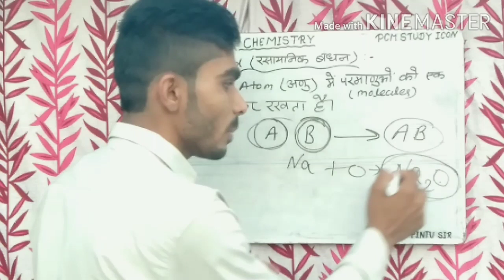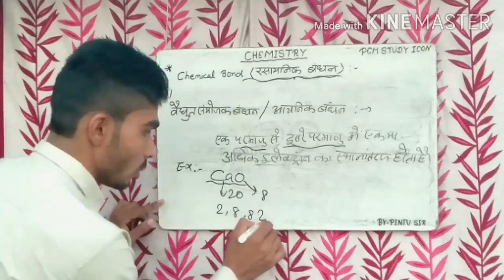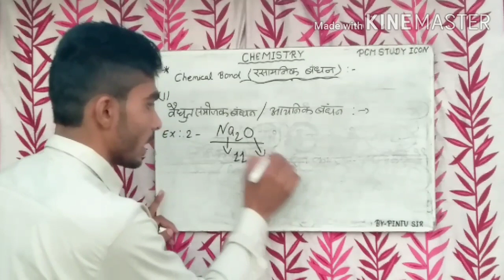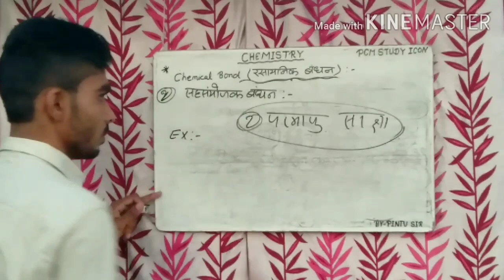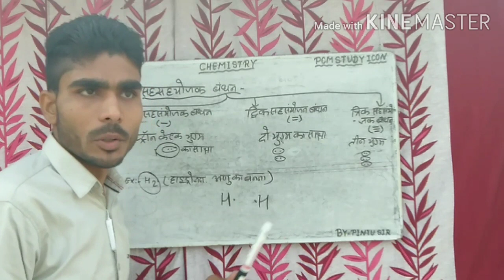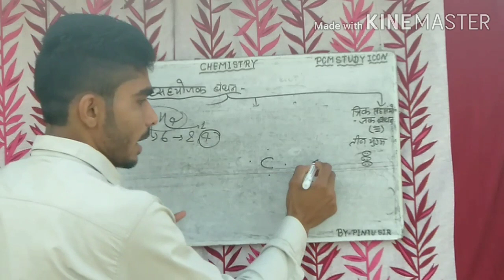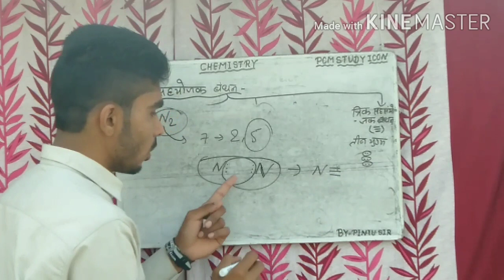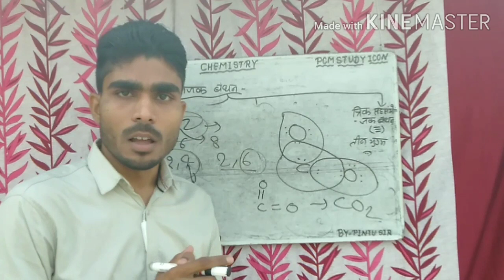रसायनिक बंधन ( CHEMICAL BOND) Lacture -2 (Class-X)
रसायनिक बंधन ( Chemical bond)

For class-X  (BSEB or CBSE )

Please  watch video & share with your student friends for his help.

👉 धातु और अधातु ( chemical bond)